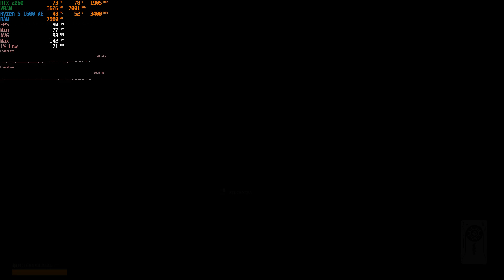Hitman 3 on RTX 2060 & Ryzen 5 1600 | Ultra Settings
Specs:

- Gigabyte RTX 2060 Dual Fan OC Edition
- AMD Ryzen 5 1600 AE Stock
- 2x8 Ram 2400mhz HyperX
- Gabinete NZXT S340
- HD 1TB 7200 Rpm
- SSD 240gb Kingston
- Placa Mãe Gigabyte GA-A320M-S2H
- Fonte Bluecase 500W 80 Plus Bronze